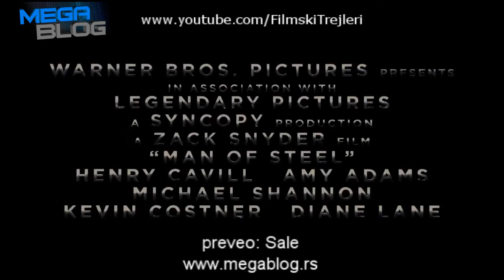Čovek od čelika (Man of Steel) - Trejler #4 [HD]